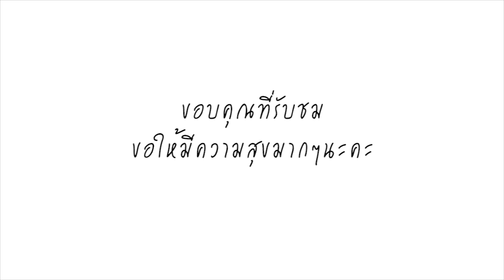เปิดของขวัญ อุ๋ม อาภาศิริ รับขวัญหลาน น้องวีจิ ถุงแดงๆที่แยงตา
เรียกได้ว่ากลายเป็นคุณพ่อคุณแม่ป้ายแดงคนล่าสุดไปแล้วเป็นที่เรียบร้อยสำหรับ หนุ่ม ศรราม เทพพิทักษ์ และหวานใจ ติ๊ก บิ๊กบราเธอร์ เมื่อวันที่ 8 เมษายนที่ผ่านมา สาวติ๊ก ได้ให้กำเนิดลูกสาว น้องวีจิ ออกมาลืมตาดูโลกเป็นที่เรียบร้อยต้องบอกเลยว่า น้องวีจิ หน้าตาน่ารักน่าชังมากปากนิดจมูกหน่อยหน้าเหมอืนพ่อสุดๆ งานนี้แฟนๆและเพื่อนในวงการต่างเข้าไปแสดงความยินดีเพียบ ล่าสุดนี้ นักแสดงรุ่นใหญ่ที่หลายๆคนคุ้นหน้าอย่าง อุ๋ม อาภาสิริ ก็ได้แวะมาเยี่ยม น้องวีจิ และคุณพ่อคุณแม่มือใหม่งานนี้ ป้าอุ๋ม ก็ไม่ได้มามือเปล่าพร้อมยังถือของรับขวัญหลานถุงแดงๆหนักๆแสบตามากจริงๆ งานนี้บอกเลยว่ารับทรัพย์เข้าเต็มๆ